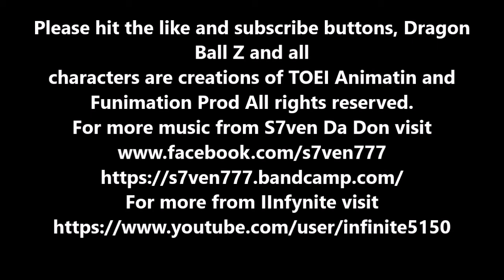Instant transmission (AMV) S7ven Da Don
Produced by IInfynite For song lyrics turn on the captions